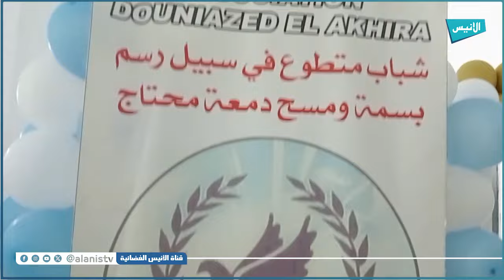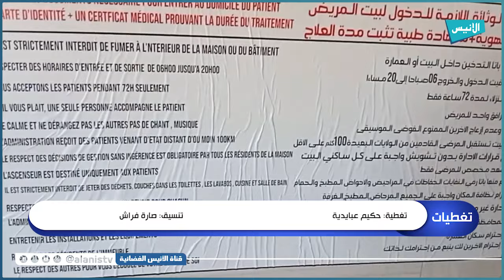وهران: "جمعية الدنيا زاد الآخرة" تفتح بيتا لاستقبال مرضى السرطان المقبلين على العلاج للمبيت مجانا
5000
فيسبوك :